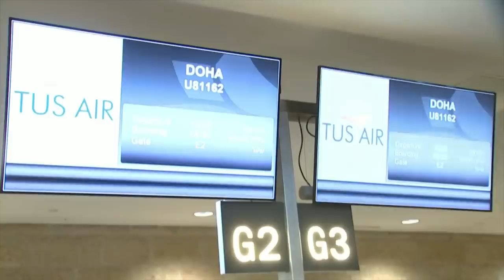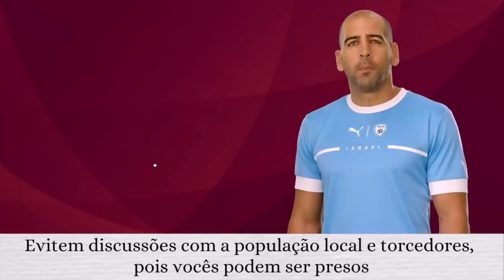PORQUE ISRAEL NÃO VAI PARTICIPAR DA COPA DO MUNDO?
Hoje no Israel com Aline iremos descobrir porque Israel não jogará na copa do mundo no Qatar?

Quer aprender hebraico? Confira o curso da Rosen School of Hebrew

Quer viajar para Israel? Participe das Caravanas Israel com Aline

Shalom a todos! Eu sou a Aline Szewkies e sejam bem vindos ao 'Israel com a Aline'!
E acompanhem mais das minhas viagens por Jerusalem e a terra santa.

Capítulos deste vídeo:
0:00 Introdução
0:28 Primeira Copa de Israel
3:28 israel expulso da Assoc. Asiática de Futebol
5:50 Israel aceito na UEFA
7:35 Israelenses podem entrar no Catar